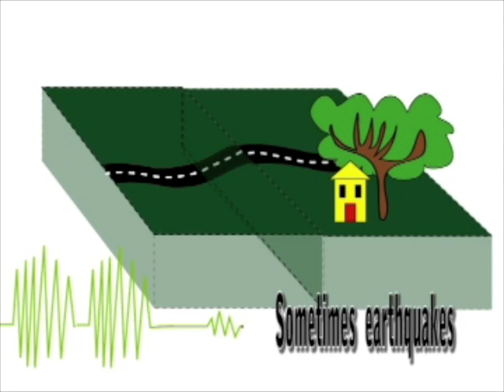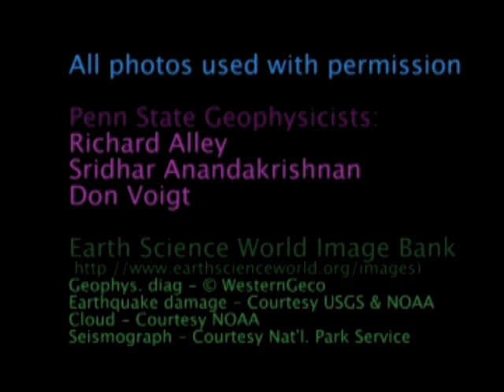Watch the LIne (psurockvideo)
We Watch the Line - Join Dr. Richard Alley (who is NOT Johnny Cash, but is the Evan Pugh Professor of Geosciences at the Pennsylvania State University (PSU)), as he takes a musical look at why seismologists are important in our world. This parody is part of The Geology of the National Parks class, now available free online as part of PSU's Dutton E-education Institute's open courseware initiative.